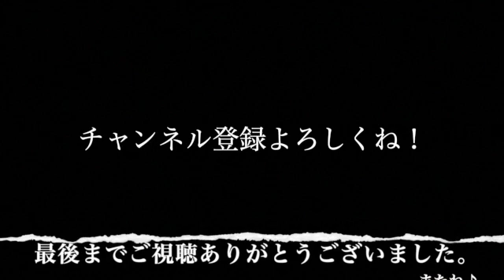サザナミインコ♪あやしい動き♪こんな鳥さんサザナミインコ（笑）『週末インコライフ』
サザナミインコのちょっと面白いとこ可愛いとこちょこっと紹介♪

『週末インコライフ』
我が家のインコ達の日常風景を記録を兼ねて週末中心に配信しています。
気ままで楽しい、かわいいインコ達に癒されてくれたら幸いです。
"Weekend parakeet life"
I live with many parakeets.
We are delivering the state of the parakeets of our home. I hope you will be healed by the videos of cute parakeets.

編集後記